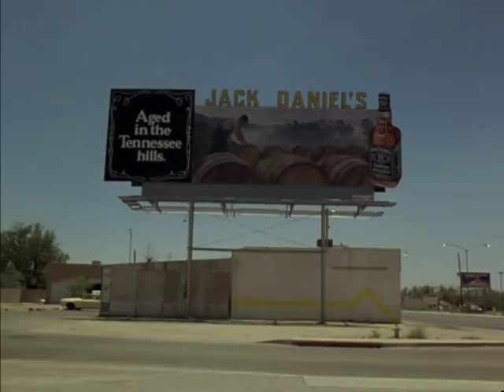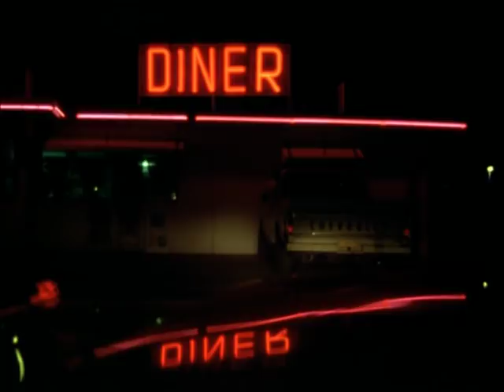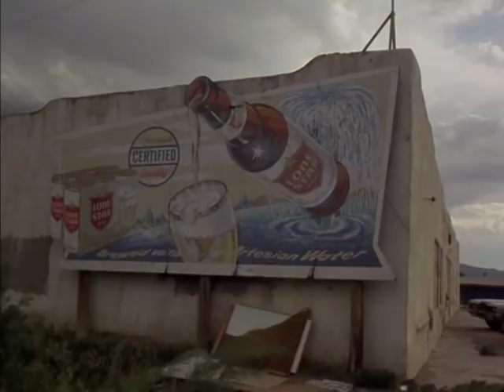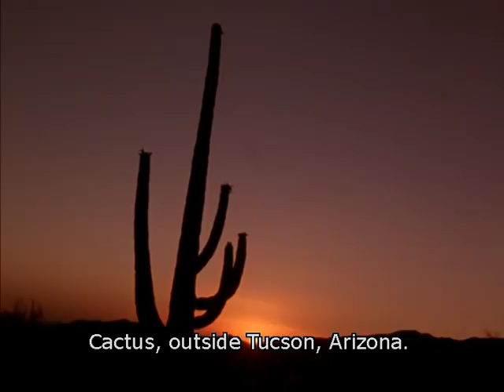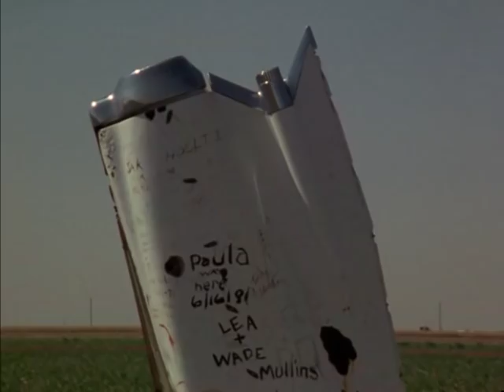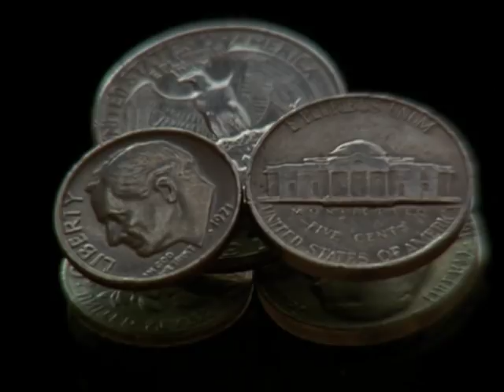66 Scenes from America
The IMDB summary:

As a visual narrative 66 scener fra America is reminiscent of a pile of postcards from a journey, which indeed is what the film is. It consists of a series of lengthy shots of a tableau nature, each appearing to be a more or less random cross section of American reality, but which in total invoke a highly emblematic picture of the USA. With the one travelling shot (through a car windscreen) and one pan (across a landscape) the tableau principle is only breached on two occasions; exceptions that prove the rule, so to speak. The images or postcards may be viewed as a number of interlaced chains of motifs, varying from ultra close up to super wide, include pictures of landscapes, highways and advertising hoardings, buildings seen from without, mostly with a fluttering Stars and Stripes somewhere in the shot, objects such as coins on a counter, refrigerator with a number of typical food products, a plate of food at a diner or a bottle of Wild Turkey, and finally, people who introduce themselves (and sometimes the content of their lives in rough-hewn form) facing the camera: for example, the New York cabbie or the celebrities Kim Larsen and Andy Warhol. The film actually consists of 75 shots but in some cases several shots combine in one scene, thus ending on sixty six. Each scene is delimited by the narrator; at the end of each shot he pins down the picture content, often by a simple indication of time or place, but in some cases more playfully, often shifting our perception in a surprising fashion. Similarly the sound close-ups in some scenes are intended to alter the viewer's immediate interpretation of the picture content, while the mood-creating or interpretive use of Erik Satie's Gnossiennes (No. 5) provides the final component of the film.